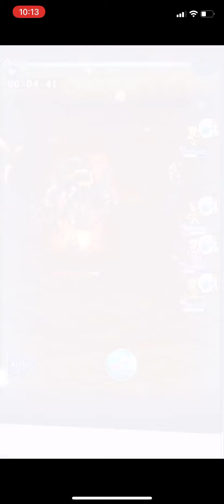[FFRK] Belias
Belias can inflict Berserk and can cast Protect and Shell on himself.
But with enough DPS, you can avoid all of these.